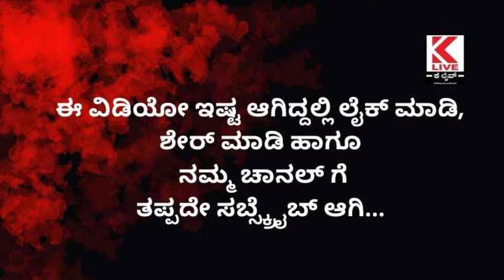ಶಿವಮೊಗ್ಗದಲ್ಲಿ ಜಿಲ್ಲಾ ಕಾಂಗ್ರೆಸ್ ನಡೆಸಿದ ಪ್ರತಿಭಟನೆ